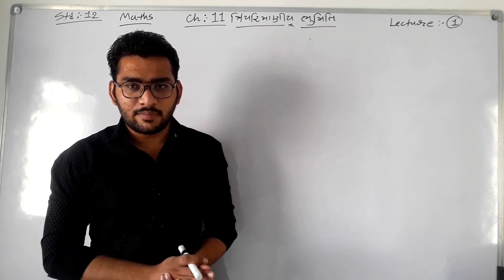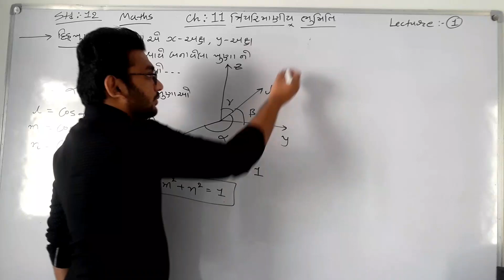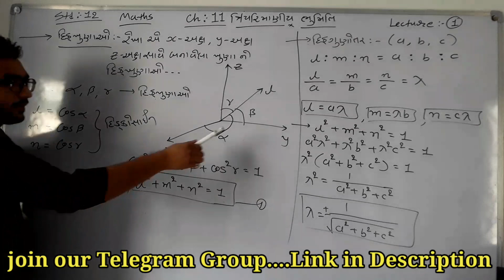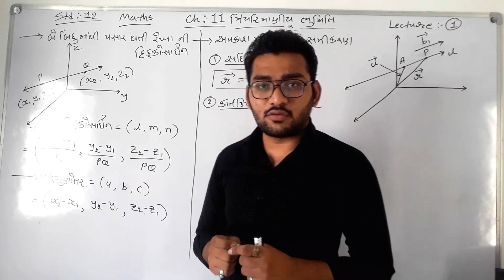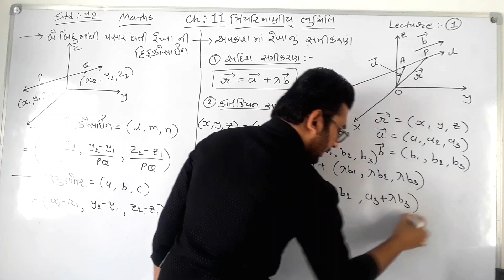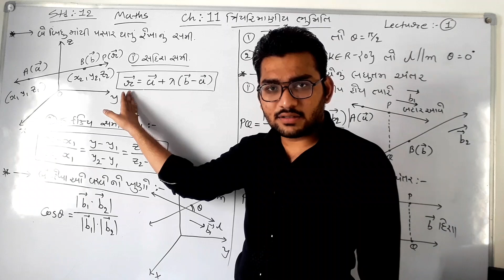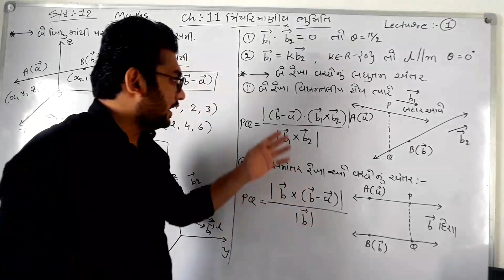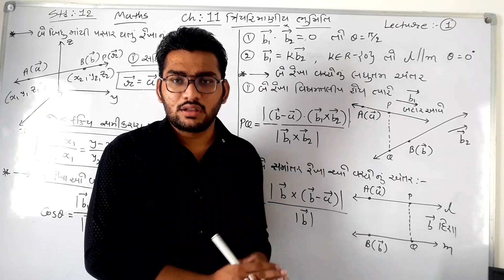Std 12 Maths Chapter 11 ત્રિપરિમાણીય ભુમિતિ(3D Geometry) In Gujarati GSHSEB (Lec.-1) by Rahul Bhuva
🛑Std12 Maths Ch-6 વિક્લીત ના ઉપયોગો all video you can see.. Link is👇👇

CH 5 INTRODUCTION std 12th Science MATHEMATICS Gujarati Medium
std 11 maths ch10,
science
,easy maths,
integration,
sadish bijganit,
std 12 ganit in gujarati medium,
std 12 science maths in gujarati medium,
rahul bhuva,maths imp std 12,
std 12 chemisty,std 12 physics,
std 11 chemisty ch8,
std 12 physicys imp quecation,
std 12 maths chapter 10 in gujarati,
std 12 maths chapter 8 in gujarati,
std 12 maths chapter 1in gujarati,
std 12 maths chapter 13 in gujarati,
std 12 chemisty chapter 7 in gujarati
,maths by sanjay sir

Ch 8 ex 8.1 Q - 6 || ? ?? ? || 12th sci. Maths by piyush Bhesaniya in gujarati medium

Ch 8 Introduction || ? ?? ? || 12th sci. Maths by piyush Bhesaniya in gujarati medium

ch 6 formulas & exercise 6.1 No. 1 to 19 std 12th Science MATHEMATICS Gujarati Medium
Class 12 Maths in 4 months for Board Exams | Solid Strategy for New Pattern 2019-20

Std 12 maths chap 9 exercise 9 gujrati medium|Class 12 maths chap 9 exercise 9 in Gujarati|ncert sol

Matrices Part 1 HSC New Syllabus 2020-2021 | Class 12 Maths | Maharashtra Board | Dinesh Sir

Vectors Class 12 in 1 Shot By Neha Ma'am | 12th Boards | Full Marks Guaranteed | Vedantu Math

Std 12 maths chap 9 gujrati medium|Class 12 maths chap 9 in Gujarati|std 12 science in Gujarati so

June 2021 Board Exam | Maths I.M.P. Questions | Std 12 Science Stream

STD 12 maths ch 2 (? ?) ? | ??? 1 | STD 12 Science maths ch 2 | Rahul Bhuva

STD 12 maths ch 2 (? ?) ? 2.1 (1) | ??? 2 | STD 12 Sci maths ch 2 Rahul Bhuva

Std 12 Mathematics | Ch 1 : ? ??? ? ( ? ? ) | Free Easy Maths Course

CH.2 (? ?) | Exercise 2.2 (Gujarati Medium) | NCERT 12 Sci.- MATHS

std 12 science maths chapter 2 in gujarati|trikonmiti pratividheyo EXERCISE 2.1 THEORY|mathshana

Class 12 maths chap 13 probability exercise 13.2 Ncert Solution|std 12 maths chapter 13 Gujarati Sol

CH 5 EXERCISE 5.1 No.1,2 std 12th Science MATHEMATICS Gujarati Medium

Std 12 maths chap 11 gujrati medium|Std 12 maths chap 11 in Gujarati|class 12 maths chapter 11 sol.